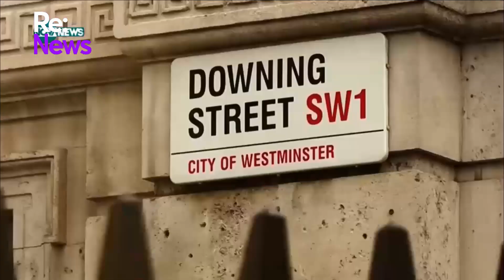Нейнски- България отсъства в големите дебати и няма висок авторитет в международната общност